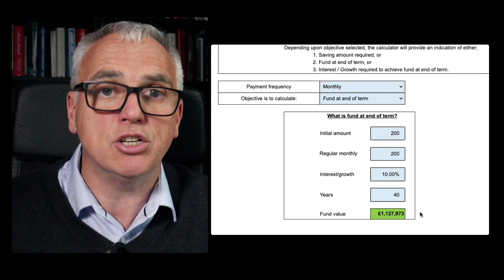Build Wealth the Easy Way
Do you want to build wealth for your retirement the easy way? Then you need to understand the power of compounding your cash.

Learn the secret to regularly saving and allowing your cash to earn interest on interest to make you a millionaire by retirement.

📗 Buy my new book: The Retirement Café Handbook – Nine Accelerators for a Successful Retirement

Thanks for checking out my YouTube channel - I’m Chartered Financial Planner Justin King and I help people to retire successfully.

⚠️ This video is for information and entertainment only. Nothing on this channel constitutes financial advice. Please do not make any decisions based on the contents of my videos; seek professional independent financial advice first!